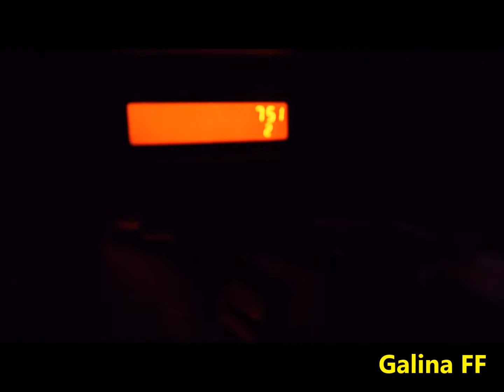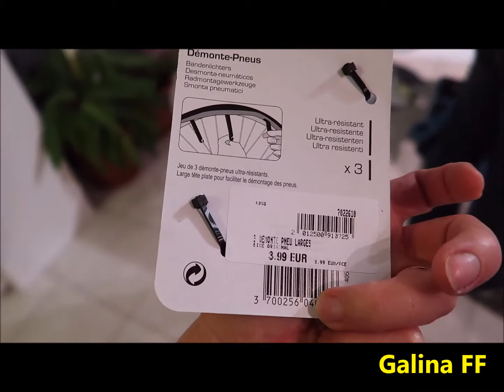VLOG. МНОГО ПОКУПОК ДЛЯ МЕНЯ ЛЮБИМОЙ. 13.01.17